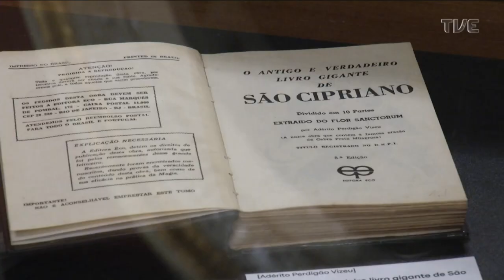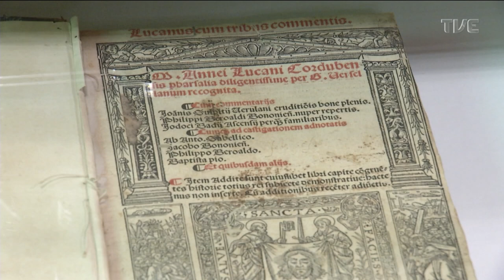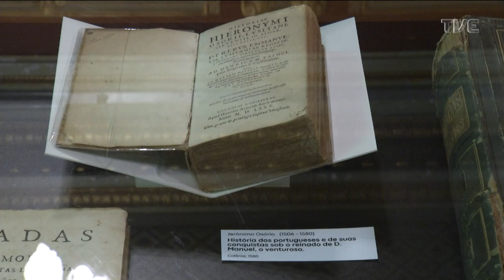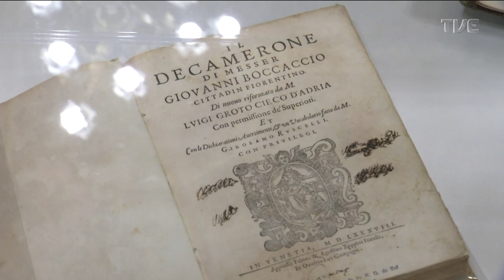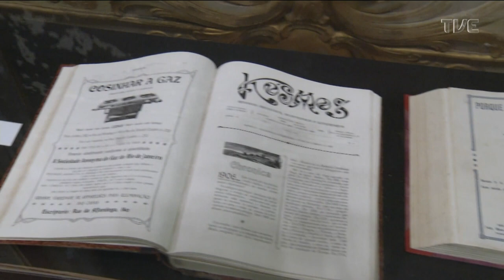Estação Cultura - 26/05/2023